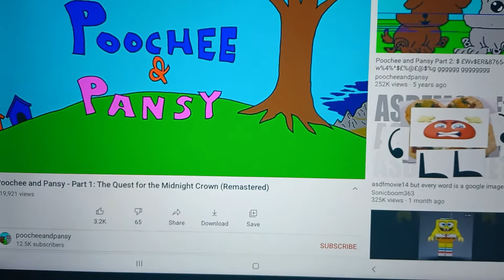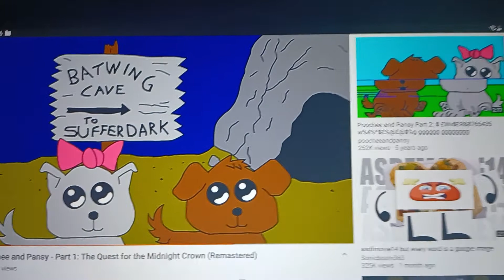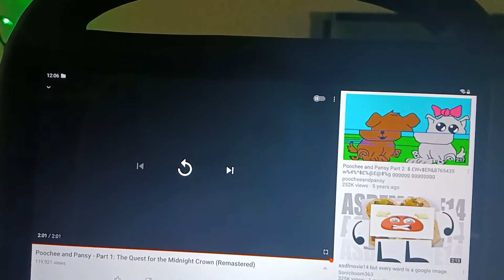me react to pooche and pansy remastered (30 subs special and birthday and one anniversary special)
this is a remastered version of pooche and pansy enjoy